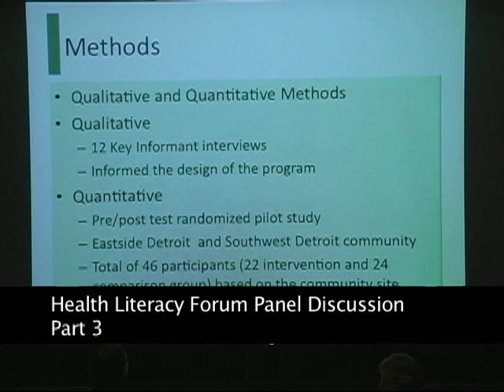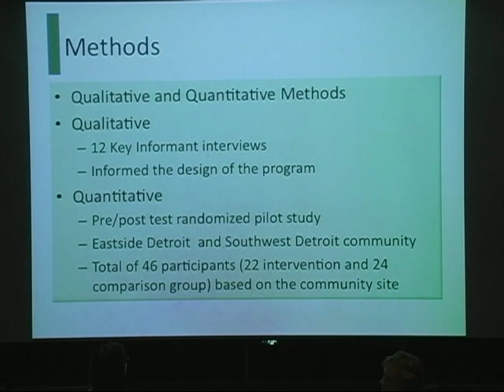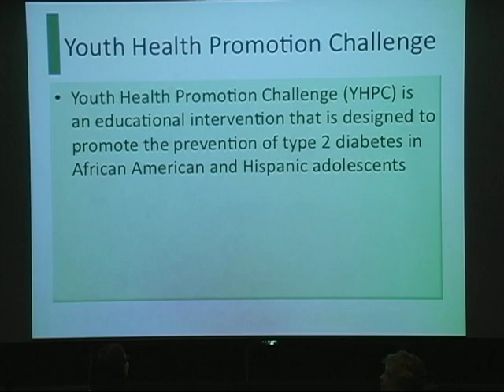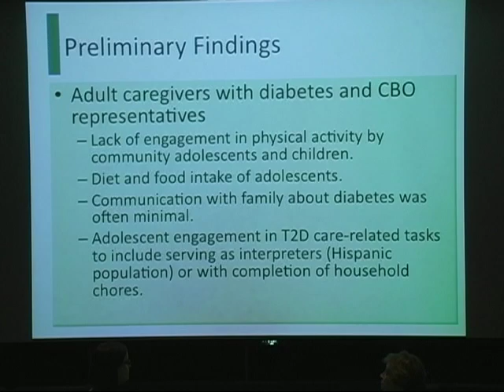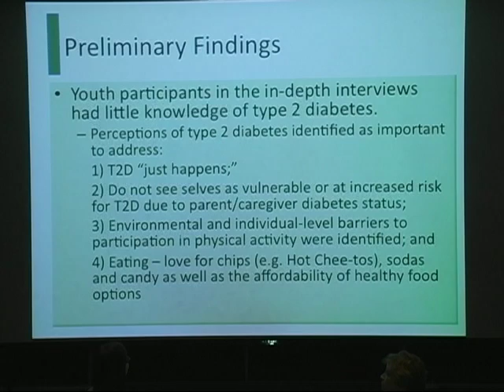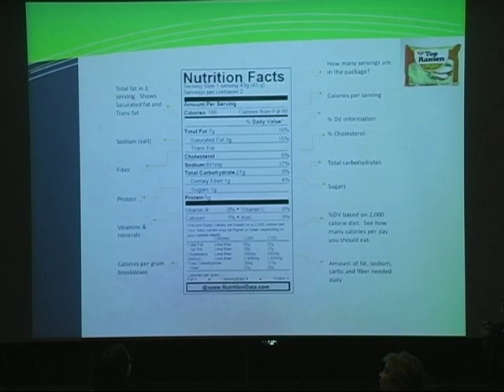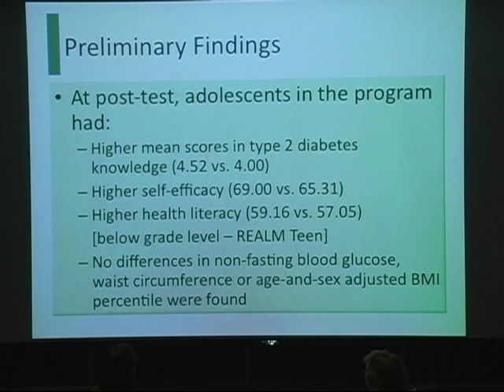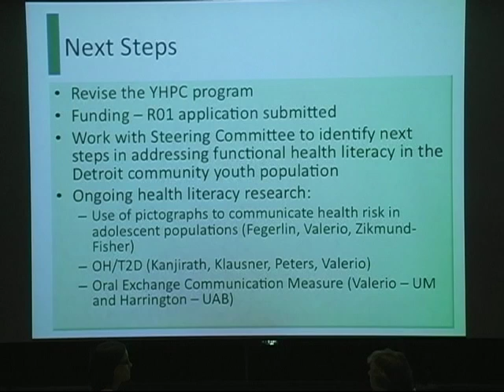Health Literacy Forum Panel Discussion Part 3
Due to the changing nature of health sciences and technology, some of the information in this video is likely to be out of date. For more current information on this and other health topics, please visit the Taubman Health Sciences Library homepage

In recognition of October as Health Literacy Month, the University of Michigan Taubman Health Sciences Library organized a two-day forum with the aim of building a community network to improve health communication. On the evening of Thursday, October 22nd 2009, the Taubman Health Sciences Libraries (THL) hosted a panel discussion of literacy statistics and local programs aimed at improving health literacy and health communication.